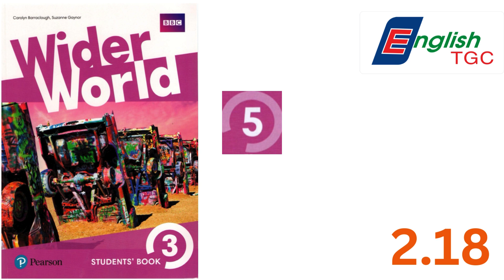Wider World 3 - Student's book - 2.18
Sách dành cho học sinh lớp 8,9